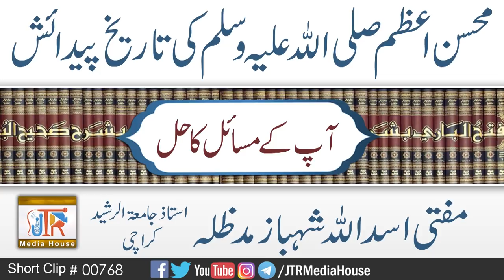Muhsin e Aazam Sallallahu Alaihi Wasallam Ki TareeKh e Paidaish?| Jamia-Tur-Rasheed Pakistan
محسن اعظم صلی اللہ علیہ وسلم کی تاریخ پیدائش؟
مفتی اسداللہ شہباز صاحب
Mufti Asad Ullah Shabaz Sahib